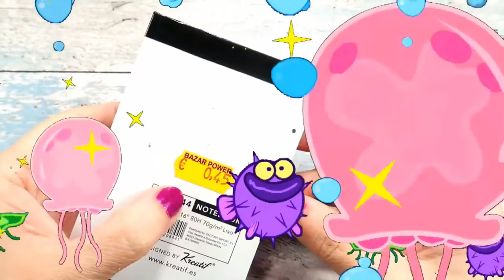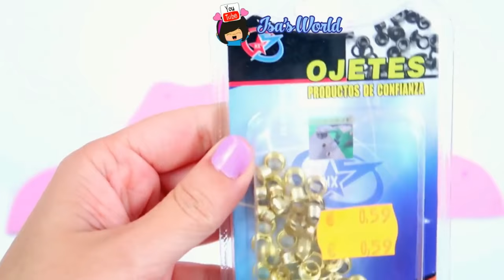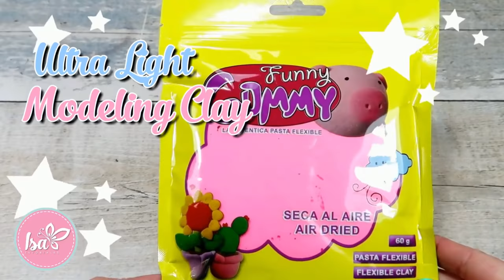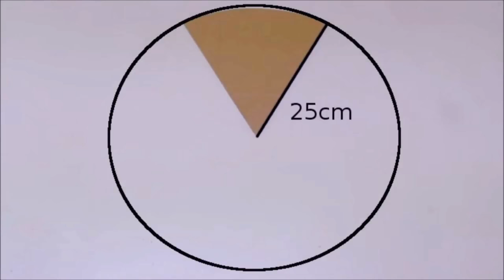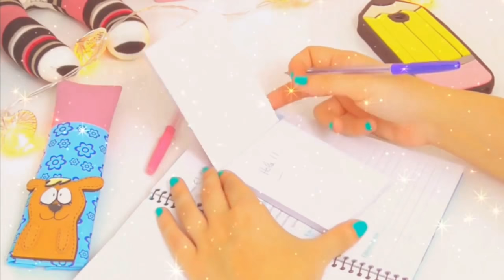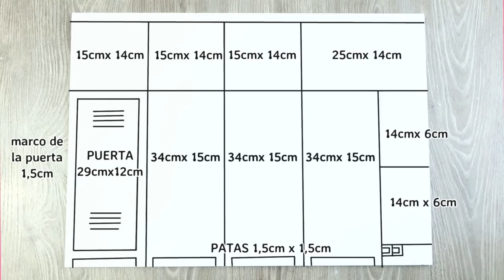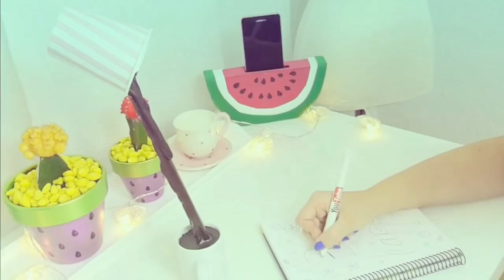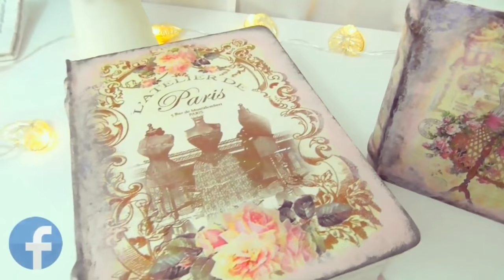DIY School Supplies & Room Organization Ideas! 25 Epic DIY Projects for Back to School!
School supplies and room organization for back to school! In this DIY video, I show 25 DIY school supplies, room organization, and room decor DIY projects for teenagers and kids that'll get you ready for back to school.

25 Amazing DIYs Back to School Compilation

Templates & images
00:01 Kawaii Supplies
06:42 Koala pencil case (template: )
10:35 Unicorn case
15:52 Mini Converse (template & logos )
20:50 Food decorate Notebooks (labels to print: )
31:20 organizer with drawers and padlocks
35:17 emoji patches (Templates: )
39:06 Donut Buket, rainbow case...( templates: )
47:15 Emojis supplies (pillow, pencil case...) ( templates: )
54:56 Kawaii supplies (chips pencil case, milk pencil sharpener. )
1:02 Cake organizer
1:09 Dog supplies (pencil case, notebook...) (templates: )
1:15 Lockers Organizers
1:21 Pencil phone case DIY (template: )
1:24 Ice coffee Lamp
1:28 Vintage books boxes (images: ) Music NCS